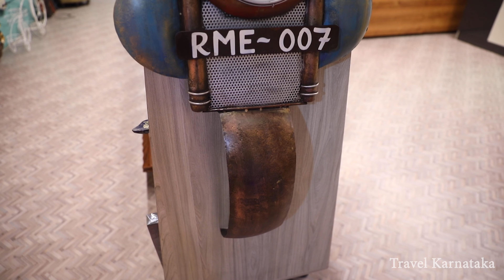ಇಂಟೀರಿಯರ್ ಡೆಕೋರೇಟಿವ್ ವಸ್ತುಗಳು | Unique Collection of interior Decorative Items | Cheapest price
ನಮ್ಮ ಮನೆಯ ಒಳಾಂಗಣವನ್ನು ಸುಂದರವಾಗಿರಿಸಲು ನಮ್ಮ ಪರಿಶ್ರಮ ಬಹಳಷ್ಟಿರುತ್ತದೆ ಮನೆ ಚಿಕ್ಕದಾಗಿರಲಿ ಅಥವಾ ದೊಡ್ಡದಾಗಿರಲಿ ಅದರ ಅಂತ ಹೆಚ್ಚಿಸುವುದು ನಾವು ಮನೆಯಲ್ಲಿ ಅಲಂಕರಿಸುವ ವಸ್ತುಗಳಿಂದ ಚಿಕ್ಕದಾದ ಮನೆಯಲ್ಲೂ ಕೂಡ ಚೊಕ್ಕವಾಗಿ ಸುಂದರವಾಗಿ ನಾವು ನಮ್ಮ ಮನೆಯನ್ನು ಸುಂದರಿಸಬಹುದು ಕಡಿಮೆ ಖರ್ಚಿನಲ್ಲಿ ಅದ್ಭುತವಾದ ಮತ್ತು ಉತ್ತಮ ಬಾಳಿಕೆ ಬರುವ ವಸ್ತುಗಳನ್ನು ಖರೀದಿಸಲು ಇಲ್ಲೊಂದು ಒಳ್ಳೆಯ ವೇದಿಕೆ

Honnu Arts and Crafts
93, Uttarahalli Main Rd, Poornapragna Housing Society Layout, Bengaluru, Karnataka 560061

Showroom timing: 9.30 am to 9:00 pm
Open in all  7 days of week